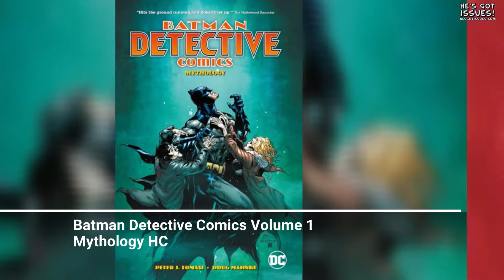He's Got Issues #251.2: DC Comics, 9/4/19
DC COMICS
Batman Teenage Mutant Ninja Turtles III #5 (Of 6)(Cover A Freddie E. Williams II), $3.99
Batman Vs Ra's al Ghul #1 (Of 6)(Cover A Neal Adams), $3.99
DCeased A Good Day To Die #1 (Cover A Ryan Sook), $4.99
Deathstroke #47 (Cover A Carlo Pagulayan & Jason Paz), $3.99
Doom Patrol The Weight Of The Worlds #3 (Cover A Nick Derington), $3.99
Doomsday Clock #11 (Of 12)(Cover A Gary Frank), $4.99
Dreaming #13, $3.99
Green Lantern #11 (Cover A Liam Sharp), $3.99
Harley Quinn #65 (Cover A Guillem March), $3.99
Harley Quinn And Poison Ivy #1 (Of 6)(Cover A Elena Casagrande), $3.99
Justice League #31 (Cover A Francis Manapul), $3.99
Legion Of Super-Heroes Millennium #1 (Of 2)(Cover A Ryan Sook), $4.99
Lois Lane #3 (Of 12)(Cover A Mike Perkins), $3.99
Superman Up In The Sky #3 (Of 6), $4.99

Trade Collections:
Batman Damned HC, $29.99
Batman Detective Comics Volume 1 Mythology HC, $24.99
Batwoman Elegy TP (New Edition), $19.99
Catwoman Volume 2 Far From Gotham TP, $19.99
Joker His Greatest Jokes TP, $19.99
Sandman The Dream Hunters 30th Anniversary Edition TP (Prose Edition), $16.99
Scooby-Doo's Greatest Adventures TP, $14.99